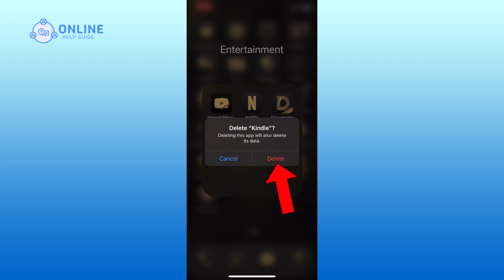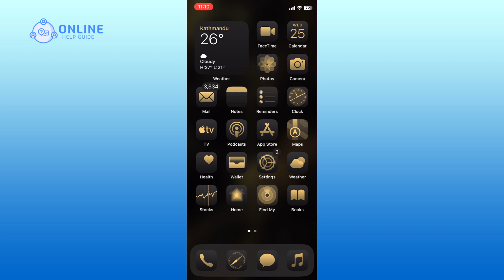How To Uninstall Amazon Kindle On iPhone 2024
Uninstalling apps can free up storage space and help clean up your device, especially if you're not using them regularly.
So, let's get started on how to uninstall Amazon Kindle on an iPhone.

First, locate the Amazon Kindle app on your Home screen. Tap and hold the Amazon Kindle app until a menu appears. From the menu, select the "Remove App" option. Then, choose "Delete App" to confirm that you want to uninstall Amazon Kindle. Finally, tap "Delete," and the Amazon Kindle app will be uninstalled from your device.

And that’s how you can uninstall Amazon Kindle on an iPhone.